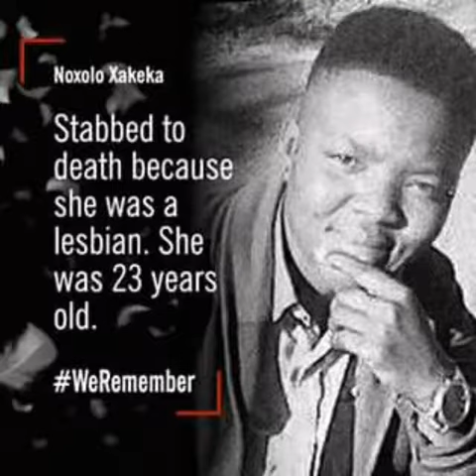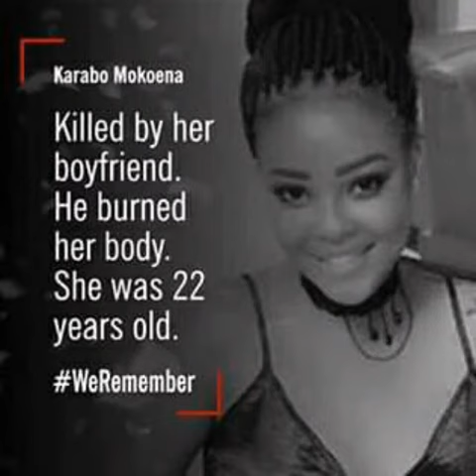Ke kopa ho bua